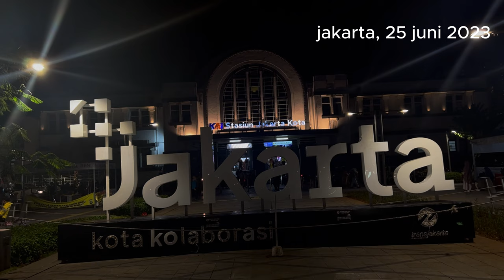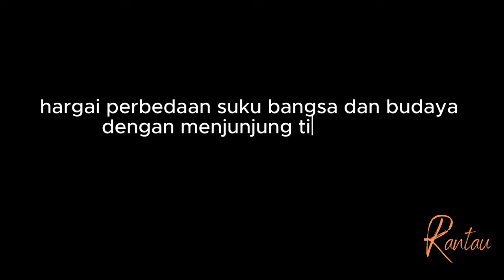RANTAU - Official Short Movie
Cerita pendek yang menceritakan seorang anak desa yang memliki cita cita merantau ke ibu kota untuk melanjutkan kuliahnya, namun dia mendapat perlakukan yang kurang baik dari teman temannya pada awal perkulihannya. untuk tau lebih lanjut tonton sampai habis ya.